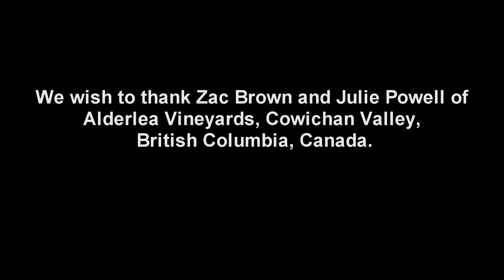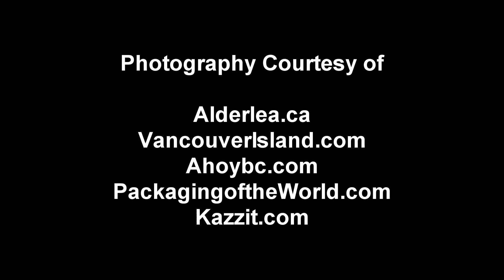Wine Judge Tom DiNardo Interviews Alderlea Vineyards of BC, Canada.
Wine Evangelist Tom DiNardo Interviews Alderlea Vineyards S2 E8
Winery & Wine Appraisals